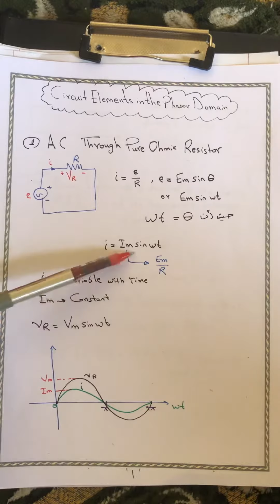AC Circuit part4